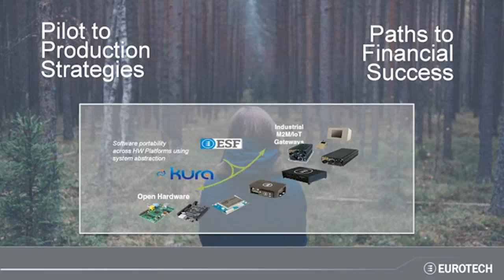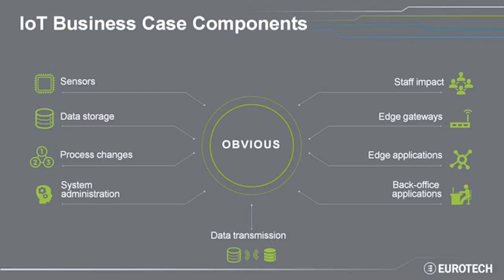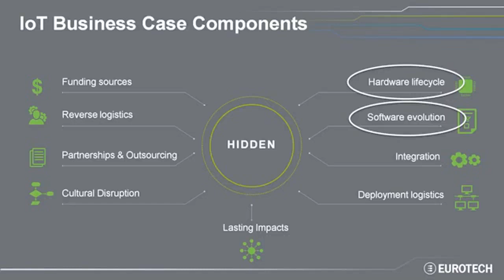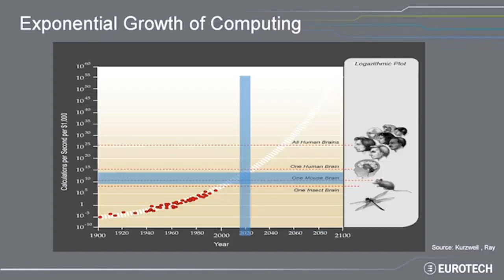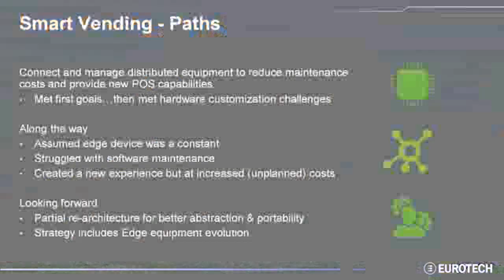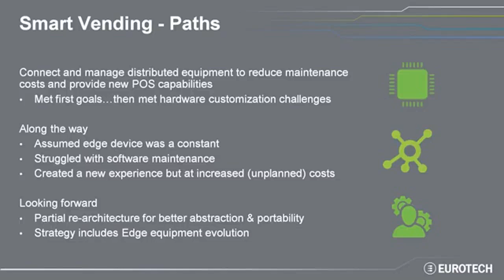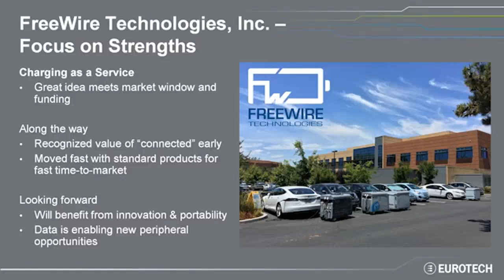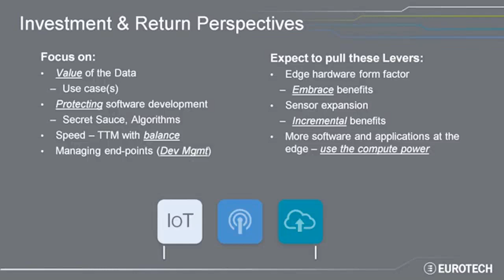IoT Evolution Expo Florida 2016 Keynote: Eurotech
IoT Evolution Expo Florida 2016 Keynote: Eurotech - Feb 17, 2016